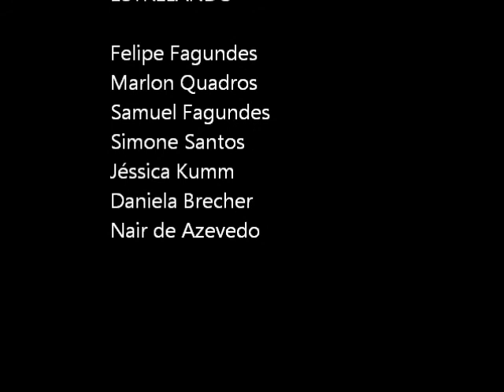PEÇA: EU SOU O PECADO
Apresentação dia 02 de Agosto, na programação do sexto ano da PIB em Sapiranga.
O pecado nunca se apresentará como algo ruim ou desagradável. Eele se apresenta como algo conveniente,prazeroso, sedutor, atraente e lucrativo. Ele vem quando você não espera, ele se introduz sorrateiramente e depois te destrói. Pois o salario do pecado é a morte, mas o presente gratuito é a vida eterna que temos em união com Cristo Jesus nosso Senhor! Não deixe que o pecado te afaste de Deus! Não seja escravo do pecado! Seja livre!